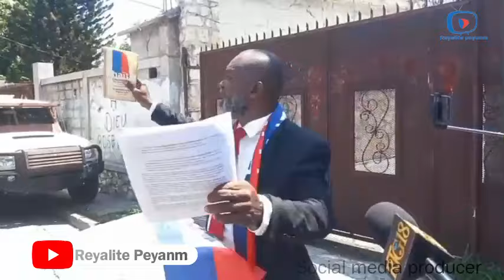Aksyon sa fenk pase devan primati USGP kanpe tòf nouvo avoka pèp la mande arete tout manm konsey la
Pa bliye ABÒNE
tripotay lakay
Machann zen Haiti
Unissons-nous wendy phele
Premye okazyon
Radio tele caraibes
Louco desir matin debat
Ariel Henry
Moise Jean Charles
Claude joseph